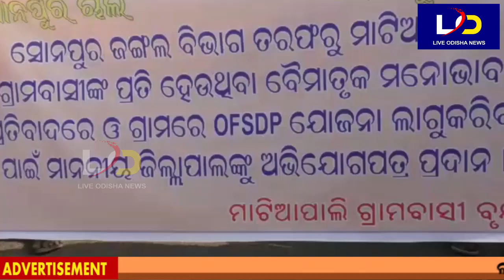Sonepur : ବନ ବିଭାଗର ଅନିୟମିତ୍ତତା ଅଭିଯୋଗ